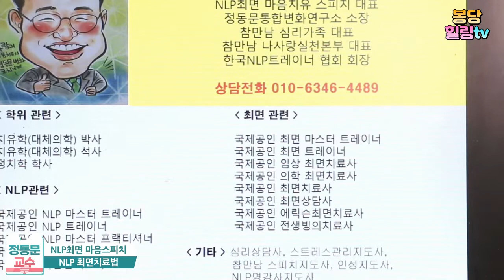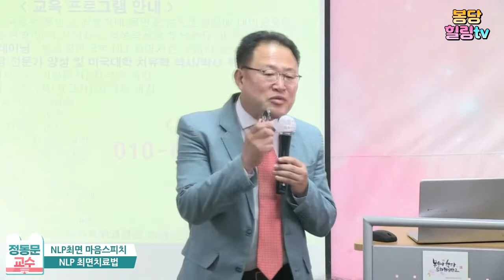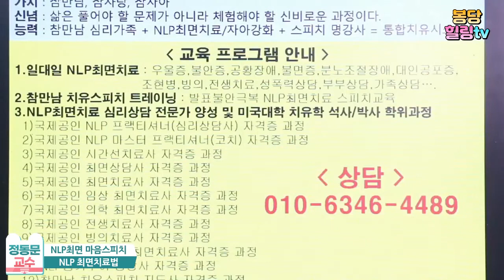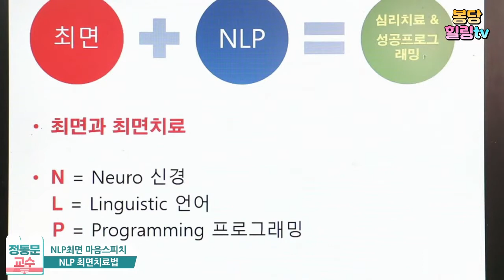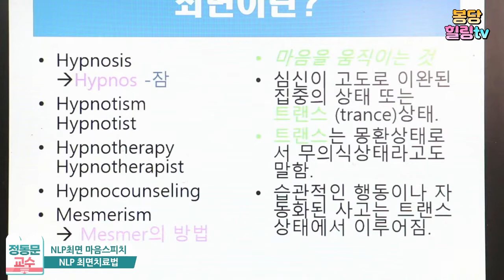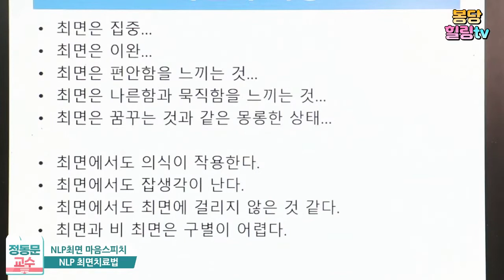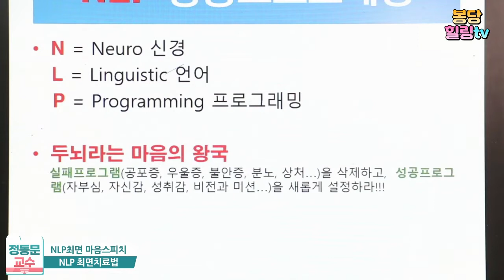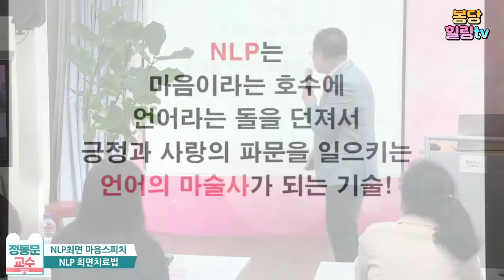최면술은 과연 효과가 있는가? 실제 최면으로 바뀌는 .. 정동문 교수 010 6346 4489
(주)봉숭아학당 문화혁신학교 행사는
매주 월요일 7시에 진행합니다
🔘장소:서울시 관악구 남부순환로 1699번지 2층(봉천역3번출구 근방)

🔘참가비ᆢ몸과 마음만♡